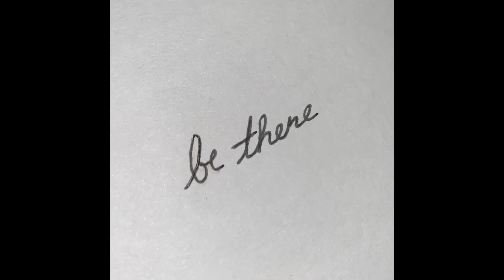Be There - Audrey Waugh (Ukulele Demo)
Written and performed by me!

Lyrics:
My favorite pair of ripped blue jeans and a t-shirt that fit like a glove.
I curled my hair for the show that night, put on that necklace that I love.
I came to school just like any day, went to class and hung out with my friends.
It couldn’t be more normal, but that’s not how it ends.

Is this my fault? Did I ask for this? Why did this happen to me?
I don’t think that I can handle this, why can’t I let this be?

I need someone to be there for me, be there for me.

He’s your best friend since middle school, you are inseparable.
You can trust each other with anything, and there’s no doubts at all.
On your birthday he buys you things you know he could never afford.
But does that excuse the things he does to you when you are not on board?

It's not your fault, you didn’t ask for this, I’m sorry this happened to you.
I believe that you can handle this, I know you’ll get through.

I’m here to be there for you, be there for you.

Written: 2/20/2019
Recorded: 4/19/2022